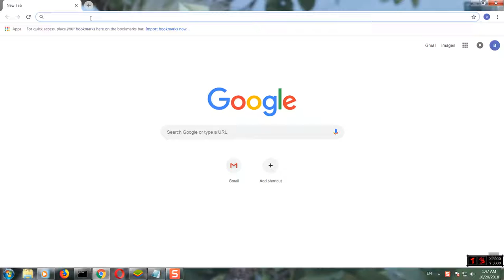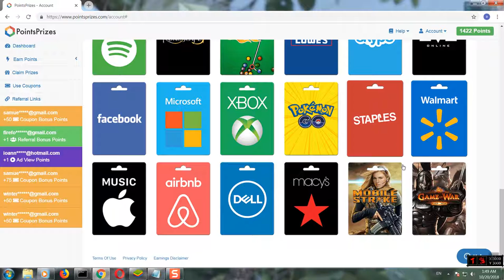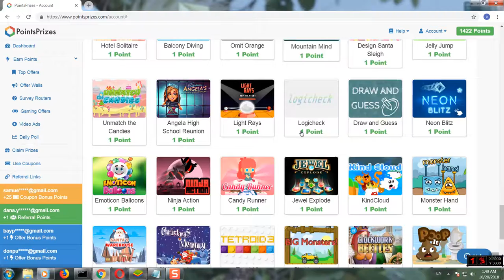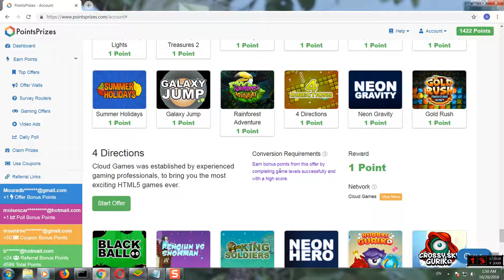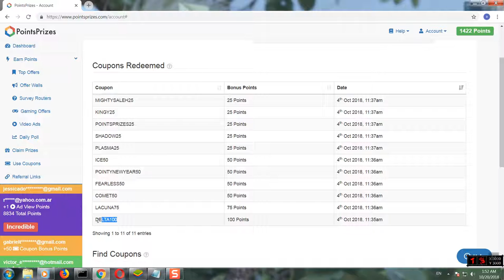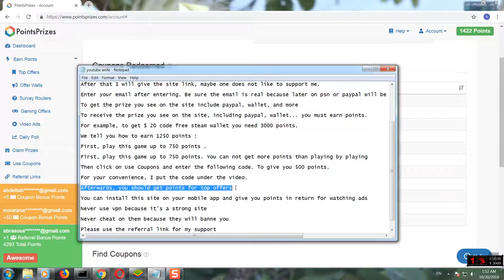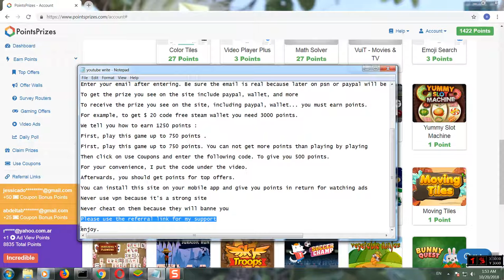How to get free psn codes and paypal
DELTA100 / LACUNA75  / COMET50 / FEARLESS50 / POINTYNEWYEAR50 / ICE50 / PLASMA25 / SHADOW25 / POINTSPRIZES25  / KINGY25 / MIGHTYSALEH25